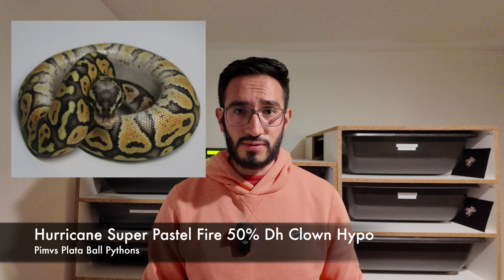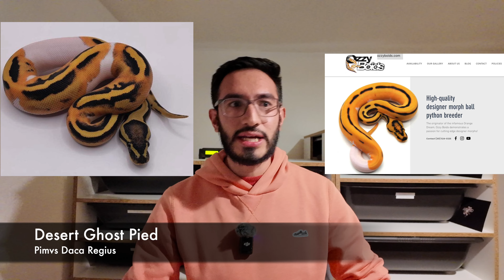En esto invierten los criadores mexicanos | AFSAND R.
¡Bienvenidos a nuevo video! Estamos muy emocionados por mostrarles parte de las mejores adquisiciones que han hecho estos criadores, sin duda el nivel en nuestro país sigue subiendo año tras año y es de orgullo mencionarlo. Felicidades a todos los criadores.
Disfruten el video tanto como nosotros y dejen sus comentarios, nos encanta leerlos.